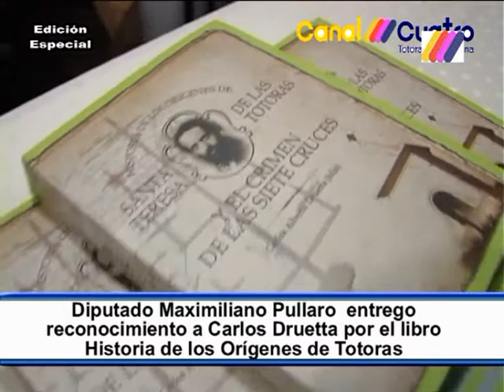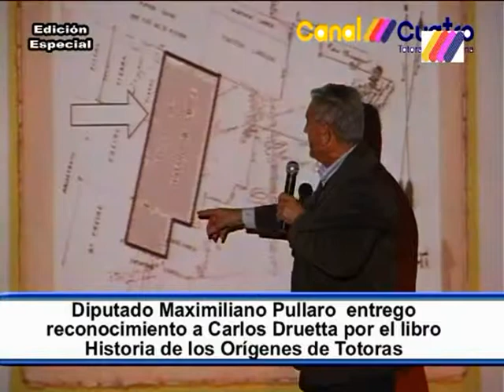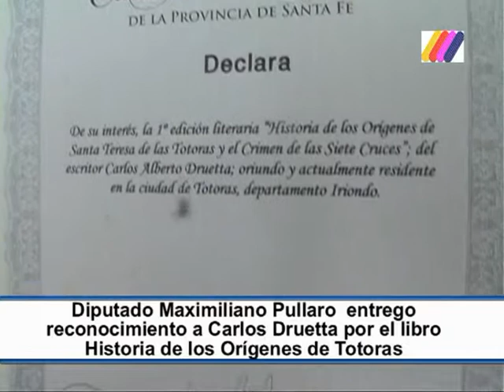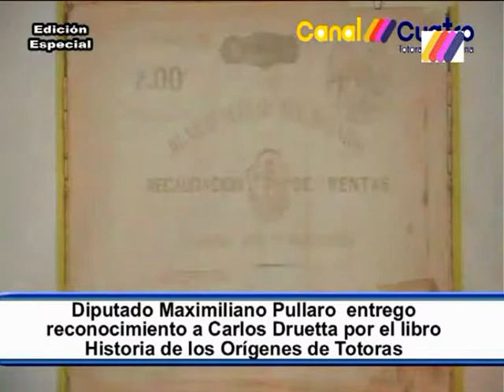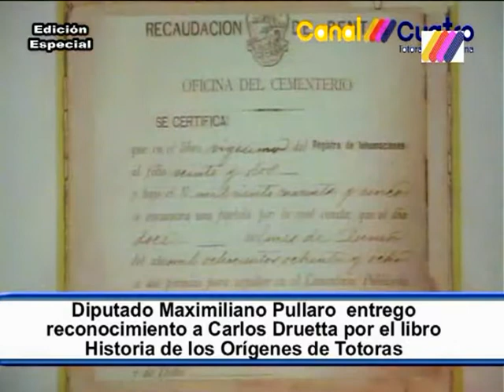DIPUTADO PROVINCIAL MAXIMILIANO PULLARO ENTREGA DIPLOMA A CARLOS DRUETTA